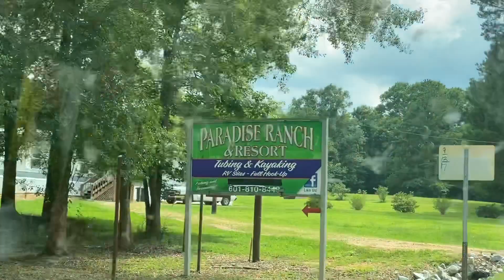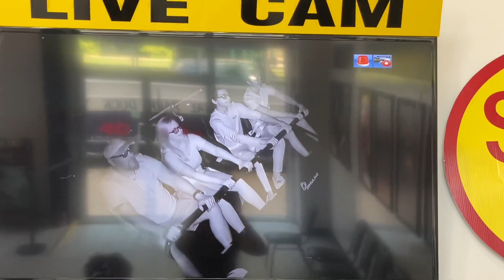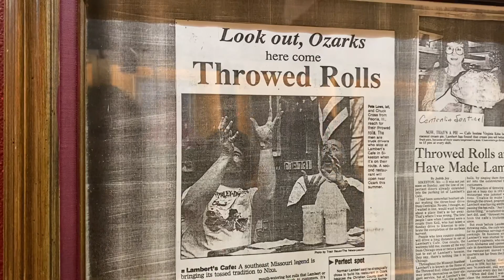Summer Camping Trip 2020!!!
We invite you along with us as we explore new places with our family. This trip was crazy fun and we are excited to share it with you.